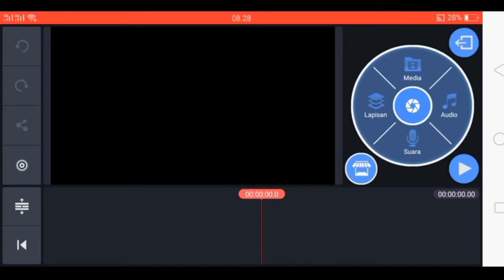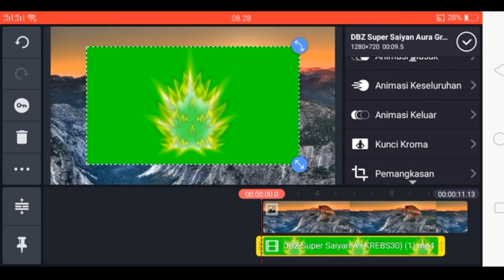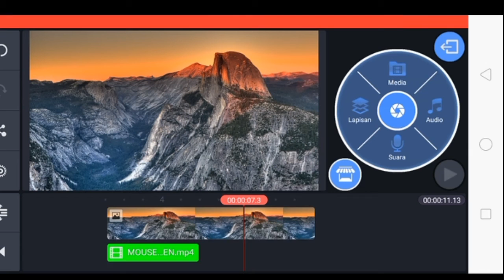Tutorial Chroma Key di Kine Master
Kali ini saya akan kasi tutorial cara menghilangkan green screen di kine masterr